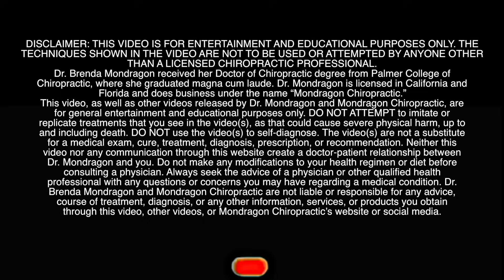QuaranTINGLES - KNOT Your Average Adjustment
Complete Body Work - Releasing All the KNots
Dr. Brenda Mondragon, DC
Orlando, FL

PINK ROLLER
Blue Massage Stone
Metal Scraper